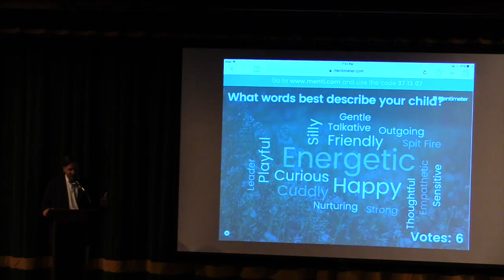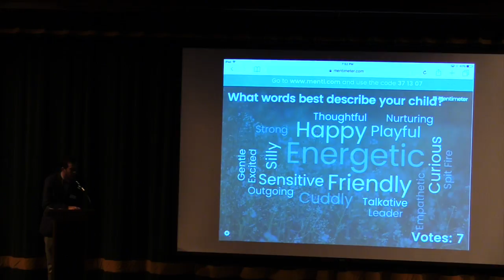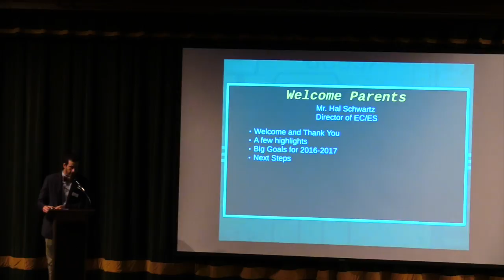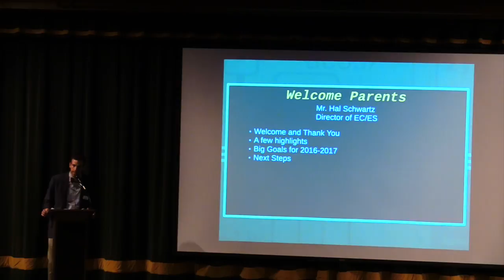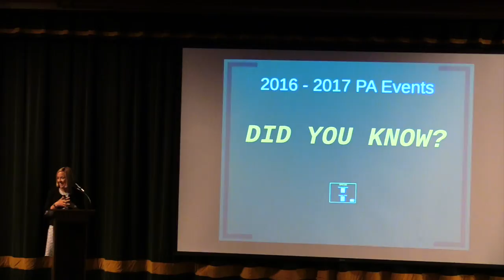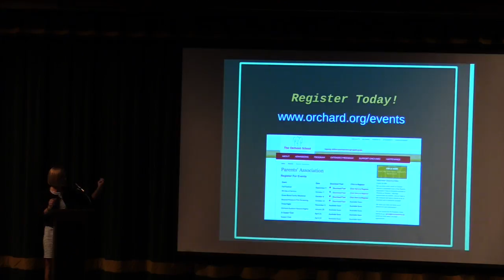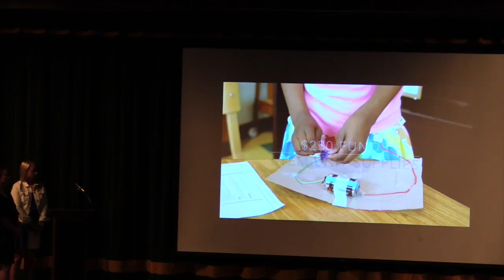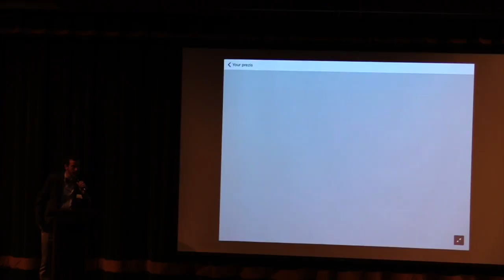Back To School Night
This video is about Back To School Night